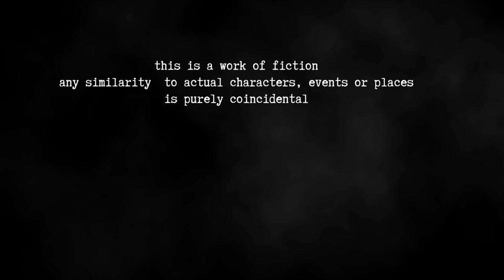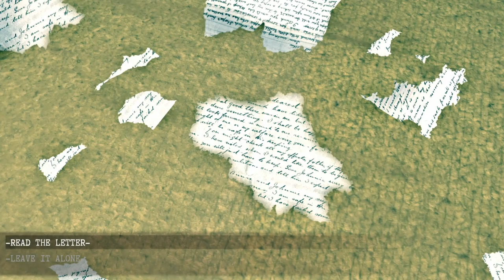[PC] Time for the next ride. - Lorelai #1